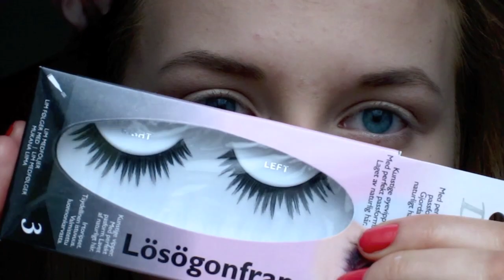Makeuptutorial: Dramatiske vipper